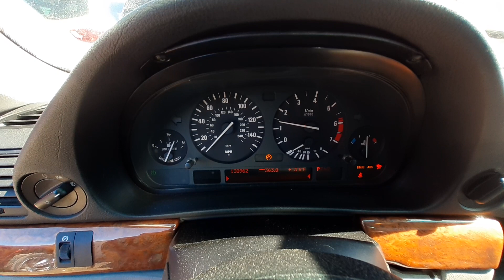W0172B 2001 BMW 740i